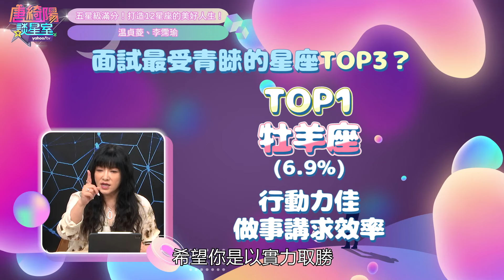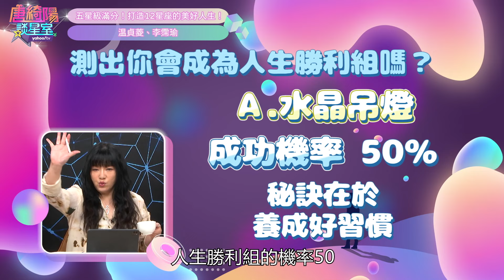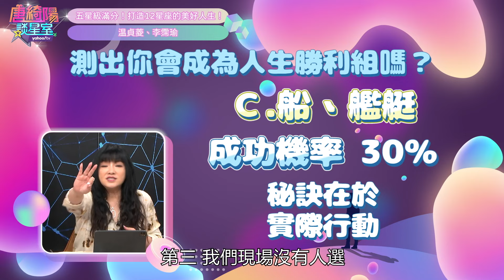【完整版】何謂五星滿分人生？！溫貞菱 李珮瑜分享手足相處哲學！ 唐綺陽 李霈瑜 溫貞菱 唐綺陽談星室 Yahoo TV 20240829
來賓：李霈瑜、溫貞菱

手足之間的相處哲學是什麼？
從星座角度告訴你！